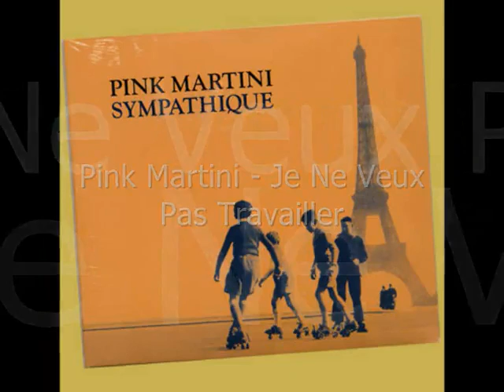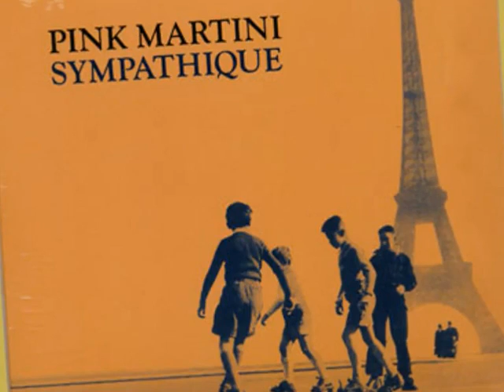Pink Martini - Je Ne Veux Pas Travailler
Ma chambre a la forme d'une cage
Le soleil passe son bras par la fenêtre
Les chasseurs à ma porte
Comme des petits soldats
Qui veulent me prendre

(Refrain)
Je ne veux pas travailler
Je ne veux pas déjeuner
Je veux seulement l'oublier
Et puis je fume

Déjà j'ai connu le parfum de l'amour
Un millions de roses
N'embaumeraient pas autant
Maintenant une seule fleur
Dans mes entourages
Me rend malade

Je ne suis pas fière de ça
Lui qui veut me tuer
C'est magnifique
Etre sympathique
Mais je ne le connais jamais

Noon je ne veux pas déjeuner

C'est magnifique
Etre sympathique